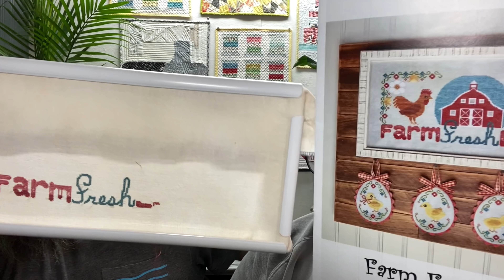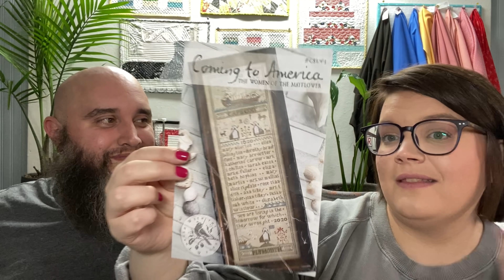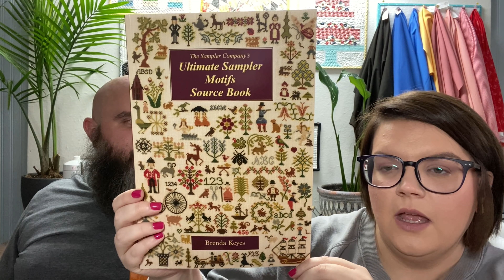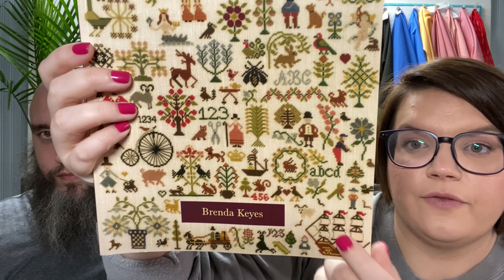Flosstube | commonthreadedstitcher | Yellow Rainbows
Creative Notions Subscription: such an amazing box that is always filled with fabric, notions, projects, and other surprises for just $48/month!

Cotton Cuts Puzzle Mystery Quilt
The color way I chose is called “Nadia” with 8 beautiful fabrics!
You’ll receive 10 months of clues including a final placement guide to assemble your quilt blocks!
Use code KeaBee and receive a special gift in your box!

Charm School tail tuckers and needleminders

Flosstube Channels mention:
QuirksandStitches - JenLee
HellofromLizMathews
JustKeepStitchin- Pam and Steph

*** For all patterns you might be interested in please contact you Local Needlework Store to order.
Don't have a LNS (Local Needlework Store)?
Contact Keepsakes!
Shop Hours: Mon, Tues, Wed, Fri – 11am to 5pm; Sat – 10am to 4pm